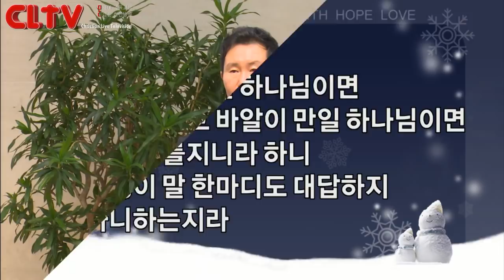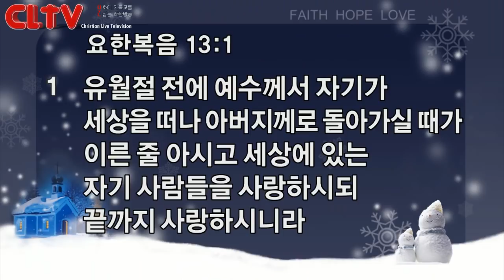CLTV파워메시지_2017.12.3_신촌교회(조동천 목사)_'이스라엘아 각각 장막으로 돌아가라'